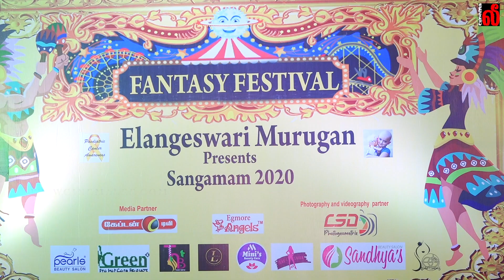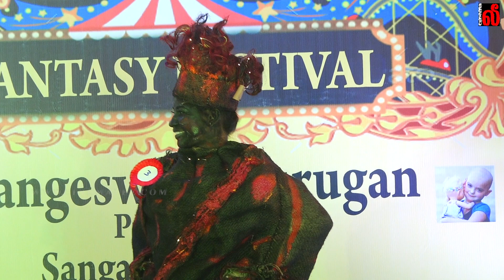Sangam 2020 - Fashion Show | Fantasy Festival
Fantasy Makeup Competition And Fashion Show Sangam 2020 Season3